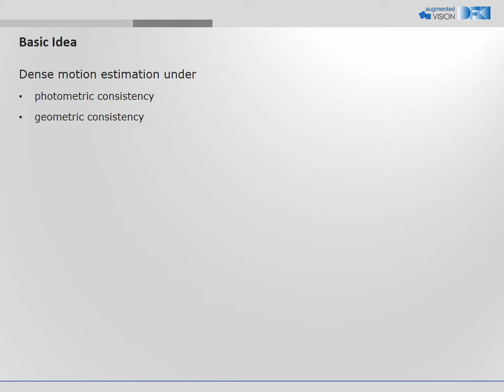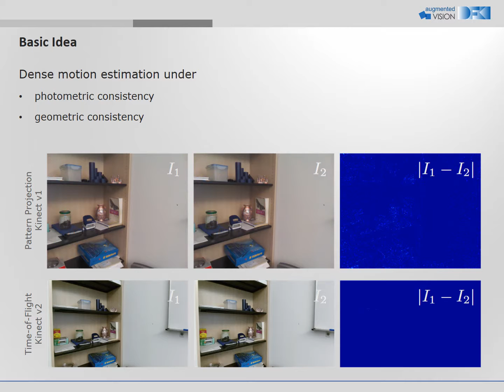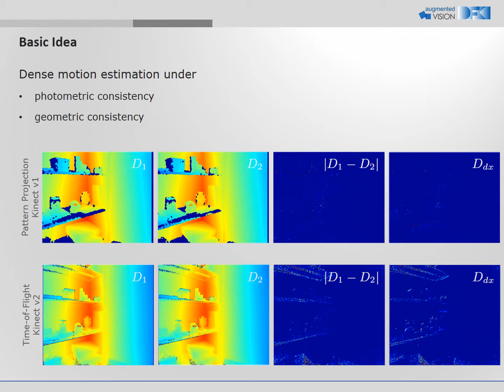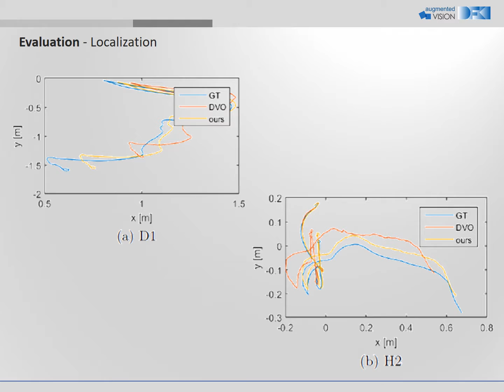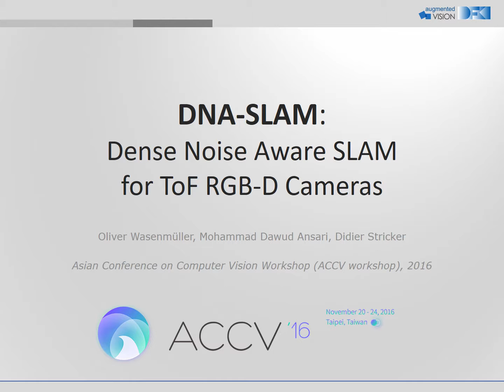DNA-SLAM: Dense Noise Aware SLAM for ToF RGB-D Cameras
Abstract. SLAM with RGB-D cameras is a very active Field in Computer Vision as well as Robotics. Dense methods using all depth and intensity information showed best results in the past. However, usually they were developed and evaluated with RGB-D cameras using Pattern Projection like the Kinect v1 or Xtion Pro. Recently, Time-of-Flight (ToF) cameras like the Kinect v2 or Google Tango were released promising higher quality. While the overall accuracy increases for these ToF cameras, noisy pixels are introduced close to discontinuities, in the image corners and on dark/glossy surfaces. These inaccuracies need to be specially addressed for dense SLAM. Thus, we present a new Dense Noise Aware SLAM (DNA-SLAM), which considers explicitly the noise characteristics of ToF RGB-D cameras with a sophisticated weighting scheme. In a rigorous evaluation on public benchmarks we show the superior accuracy of our algorithm compared to the state-of-the-art.

Citation:
Oliver Wasenmüller, Mohammad Dawud Ansari, Didier Stricker
Asian Conference on Computer Vision Workshop (ACCV workshop), 2016